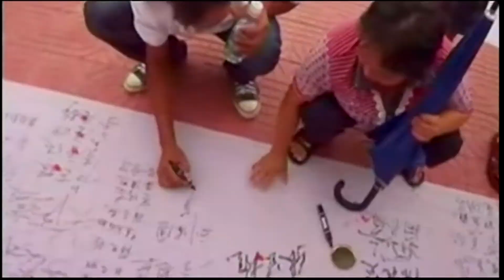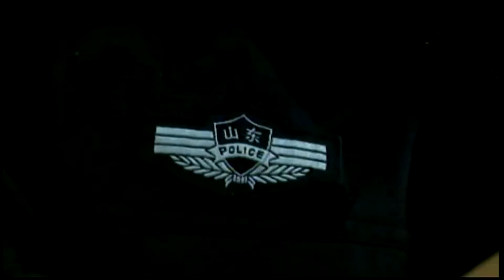In China, Corruption Prompts Criticism From Police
John Sparks of Independent Television News reports from Shandong province, south of Beijing, on complaints of government corruption that are coming from police officers, upset over the abuse of power wielded by superior officers, mirroring anger from the citizen protestors they are supposed to keep in check.